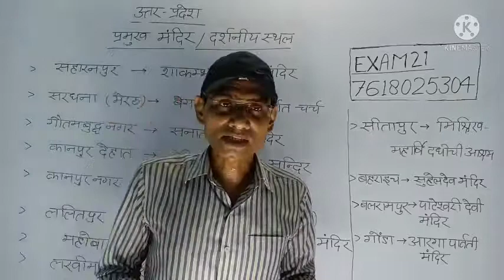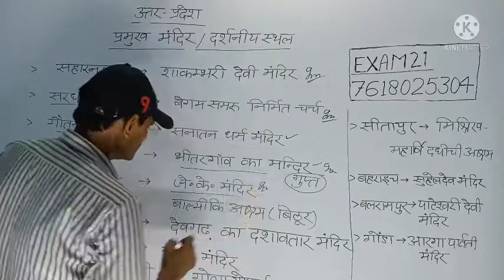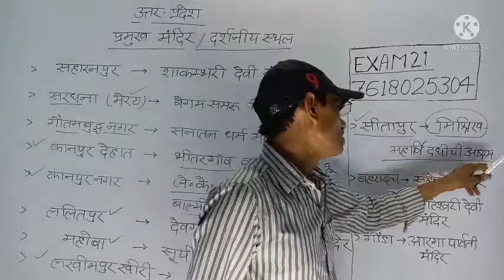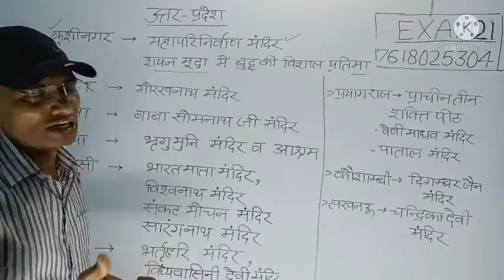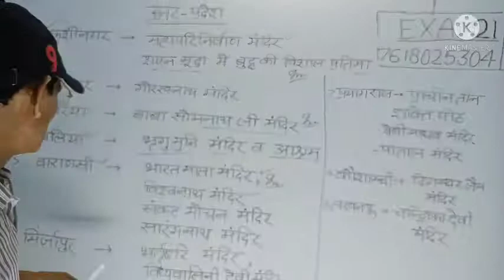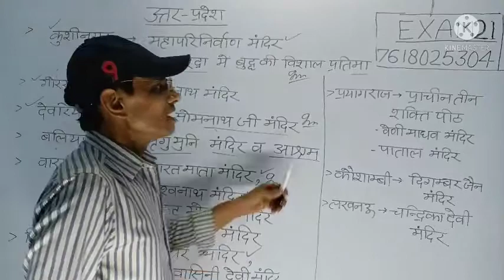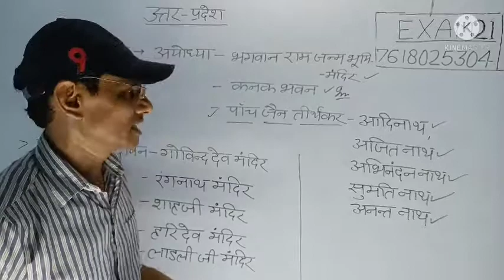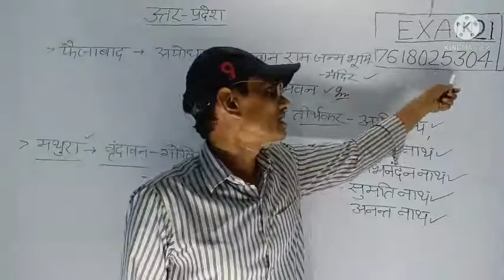उत्तर प्रदेश//प्रमुख मंदिर एवं दर्शनीय स्थल//important for all Exams